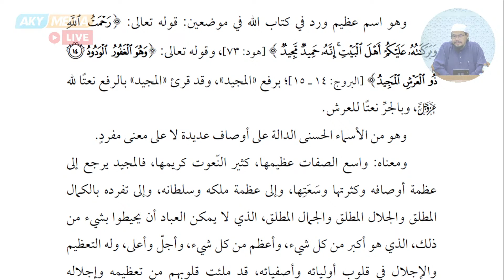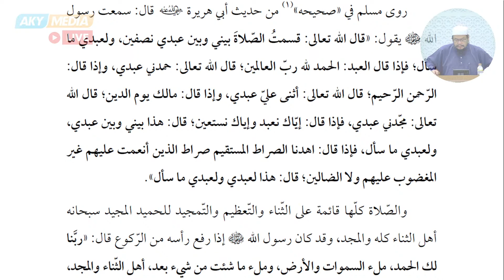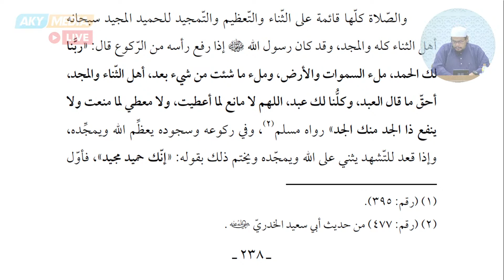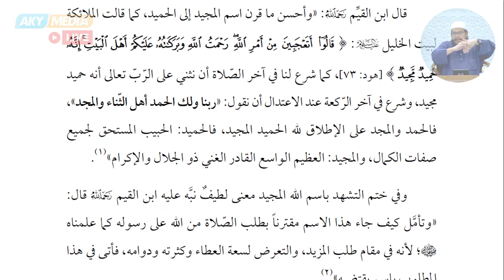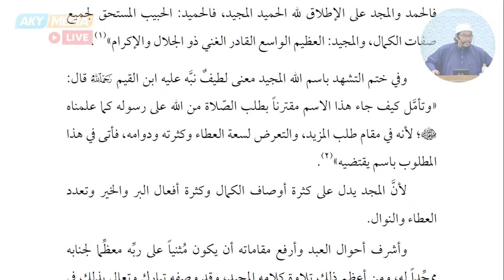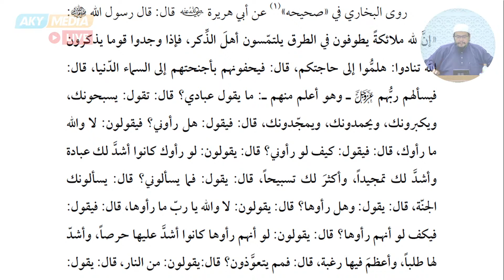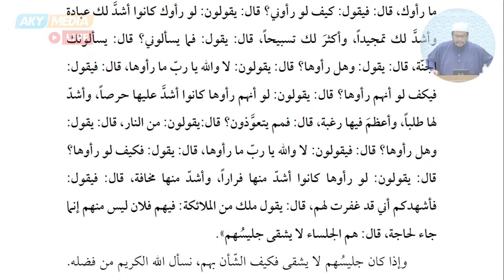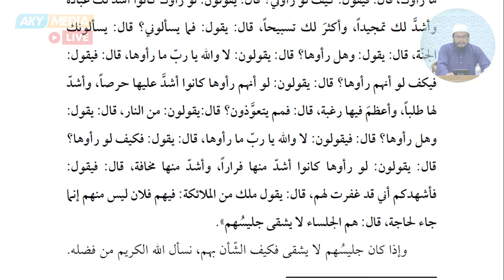Fiqh Al-Asma' Al-Husna – 50 | Ustaz Adli Mohd Saad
Penceramah: Ustaz Adli Mohd Saad
Kitab: Fiqh Al-Asma' Al-Husna, tulisan Sheikh Abderrazzaaq Al-Badr
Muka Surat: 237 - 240